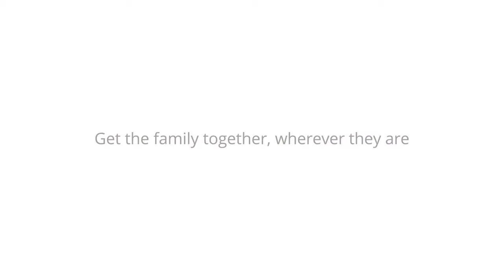Aardman Google Hangout Advert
Reuploaded for sake of playlisting.